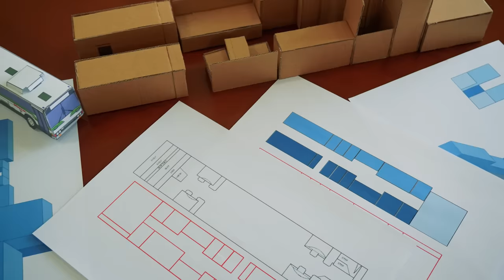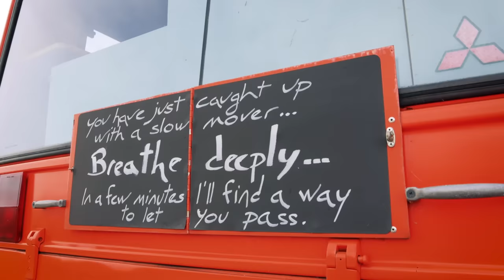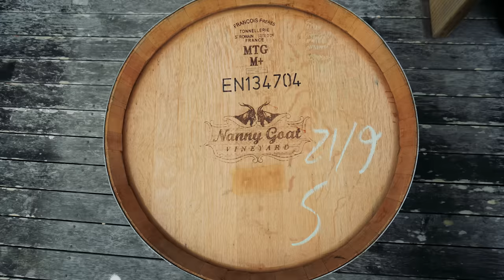Yoga Teacher's Amazing House Bus & Mobile Studio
These yoga teachers have done an amazing bus conversion and created not only a beautiful home for themselves but also a mobile yoga studio which will allow them to travel the country while teaching yoga.

This off the grid bus is packed full of really unusual features, including unique indoor tents which help to provide more privacy and rooms within the bus. There’s loads of storage, including really neat ideas such as repurposed airline draws and lots more.

The entire home has been DIY  built with the principles of yoga in mind, and the couple have added a large yoga platform onto the roof of the bus turning it into a traveling yoga studio.

We hope you enjoy the tour of this epic tiny house yoga bus!

Presented and Produced by: Bryce Langston
Camera: Rasa Pescud & Bryce Langston
Editing: Sarah Binder & Rasa Pescud